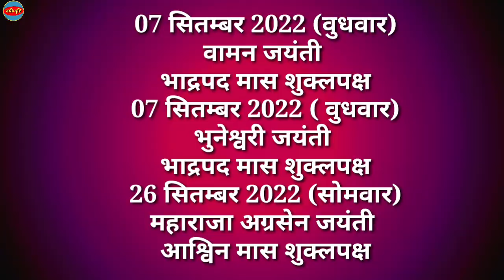सितम्बर 2022 की सम्पूर्ण जयंती लिस्ट | September 2022 Jayanti List | 2022 Ka Calendar | Jayanti Kab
सितम्बर 2022 की सम्पूर्ण जयंती लिस्ट |  September 2022 Jayanti List | 2022 Ka Calendar | September 2022 Mein Jayanti Kab Hai | सितम्बर 2022 में पड़ने वाली जयंती कब कब पड़ेगी | 2022 September jayanti List | September Mein Jayanti Kab Hai | Nayi Drishti